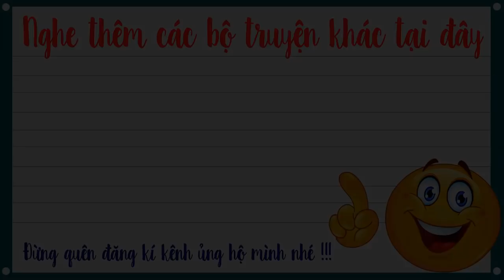Già thiên tập 408 – Cổ Lộ Thần Tộc - Truyện tiên hiệp full Cực Hay Mc Tuấn Anh diễn đọc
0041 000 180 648-nguyễn tuấn anh-VCB Ngũ hành sơn-đà nẵng